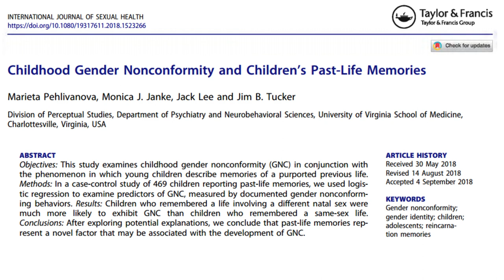Реинкарнация. Воспоминания о прошлых жизнях могут влиять на принятие ребёнком своего пола.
Воспоминания о прошлых жизнях могут влиять на принятие ребёнком своего пола. Статья в "Международном журнале сексуального здоровья" (2018)

BTC bc1qw4jxftk3ff8y4z577yh07m950x686cq8meyru6
ETH 0xcc721D5e3B16A7BAd5b29B320e01d1f88C49b3B4

биоэнергетика, ясновидение, телепатия, телекинез, биолокация, лозоходство, битва экстрасенсов, парапсихология, экстрасенс, целительство, биоэнергия, реинкарнация, научная аномалия